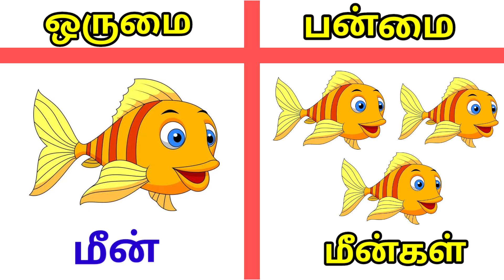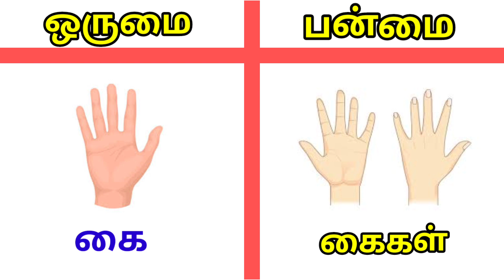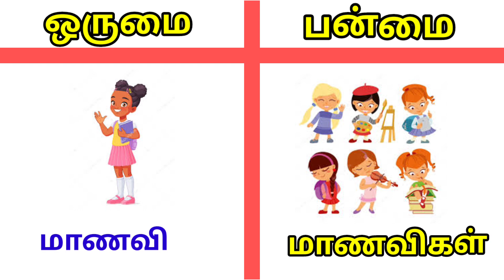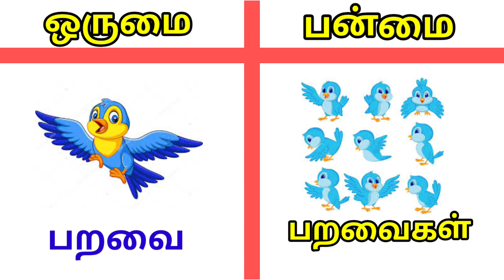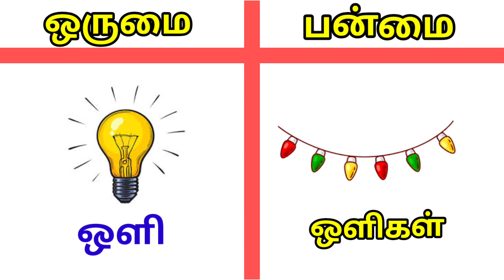Singular and plural in tamil | ஒருமை பன்மை தமிழ்